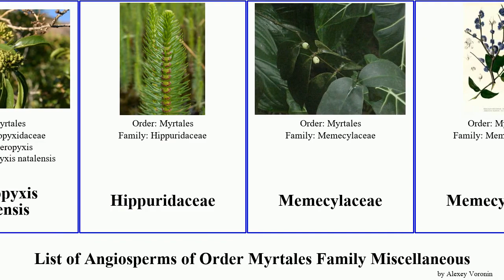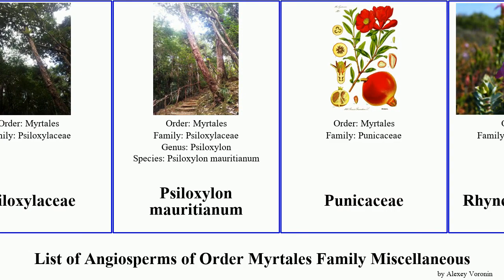List of Angiosperms of Order Myrtales Family Miscellaneous tree pomegranate verticillata canescens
Alangiaceae
Alzatea verticillata
Dactylocladus stenostachys
Davidia
Davidia baillon
Davidia involucrata
Duabangaceae
Heteropyxis canescens
Heteropyxis natalensis
Hippuridaceae
Memecylaceae
Olinia
Olinia emarginata
Olinia ventosa
pomegranate
Pomegranate tree
Psiloxylaceae
Psiloxylon mauritianum
Punicaceae
Rhynchocalycaceae
Rhynchothecaceae
Sonneratiaceae
Trapaceae
Tsukada davidiifolia